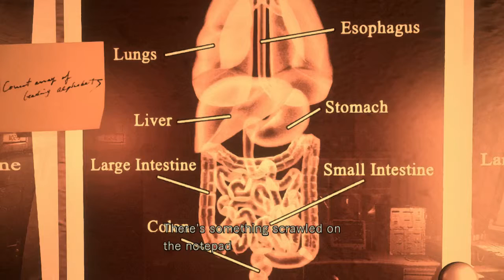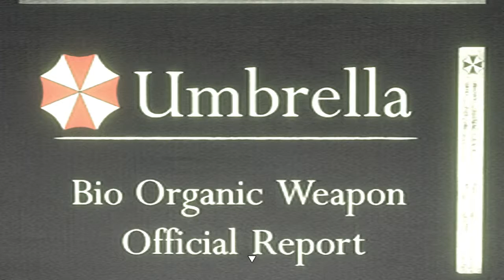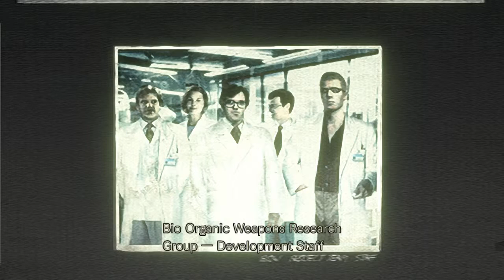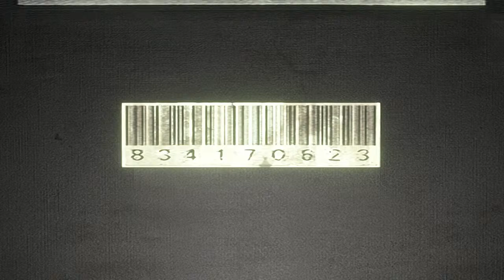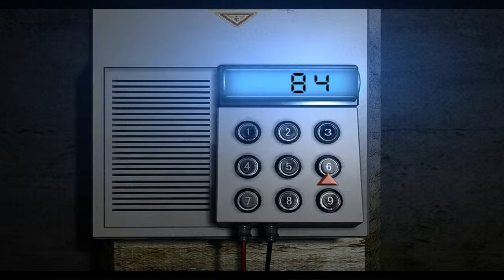Kath plays Resident Evil HD Remaster (PC) [Part 22]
Listen.
The idea that a shirt needs to be buttoned at all is a fallacy, really.